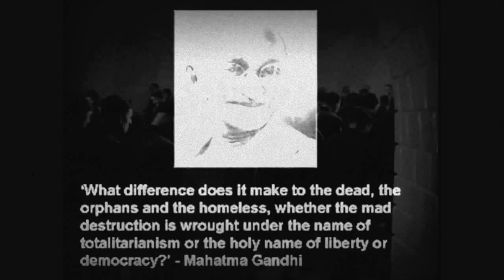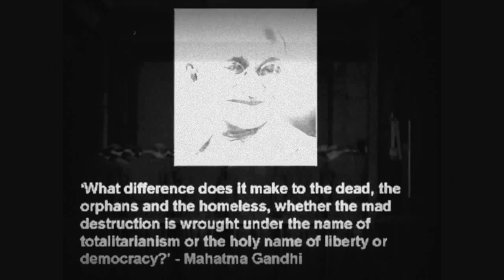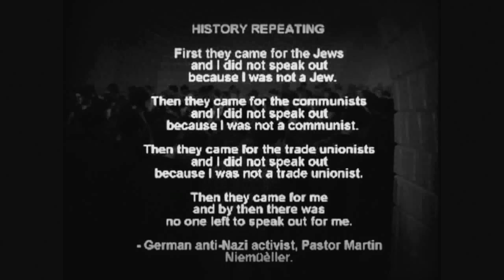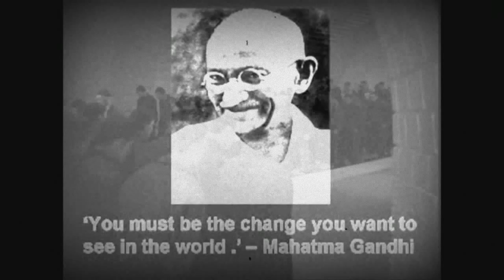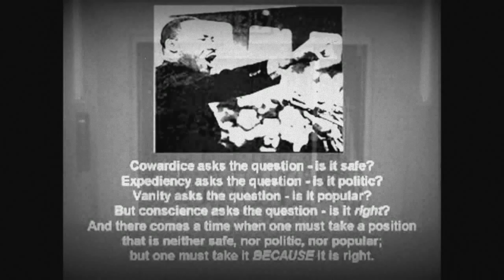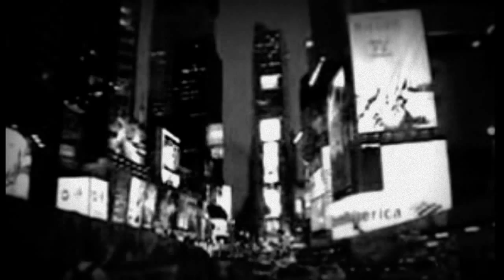David Icke - Robotic Software People!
Exposing the dreamworld
we believe to be real
I Cry for you - Roger Taylor